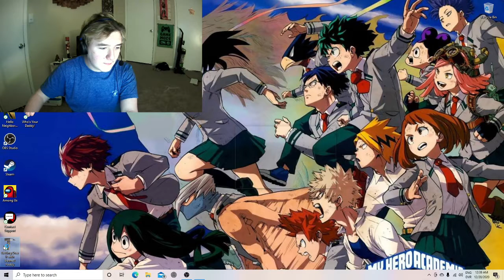Hold your scream #2 Getting over it with Bennett Foddy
Pain

If you want to get a lootcrate, use my link so it will also profit me at no extra cost! Yay! Im serious though give me your cash.